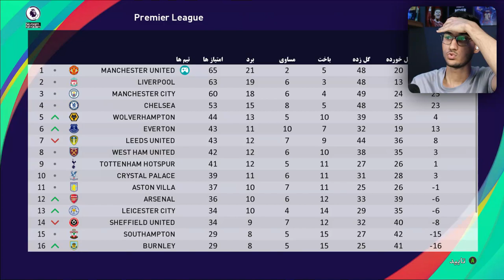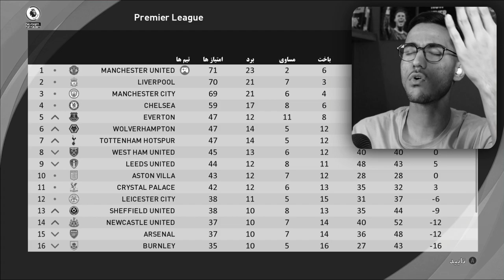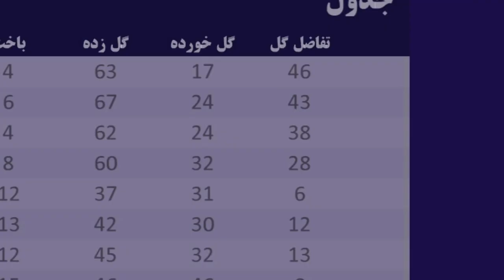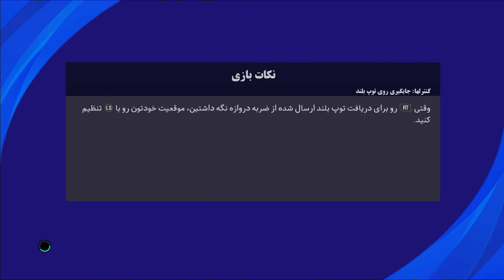نجات منچستر یونایتد توسط مارادونا در PES 21 🤯🔥 پارت آخر : بردن سه گانه؟!😤❤️‍🩹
نجات منچستر یونایتد توسط مارادونا در PES 21 🤯🔥 پارت آخر : بردن سه گانه؟!😤❤️‍🩹 منچستریونایتد ، نجات دادن منچستریونایتد ، چالش ، مارادونا ، منچستر ، نجات منچستر یونایتد توسط مارادونا در PES 21 🤯🔥 پارت آخر : بردن سه گانه؟!😤❤️‍🩹